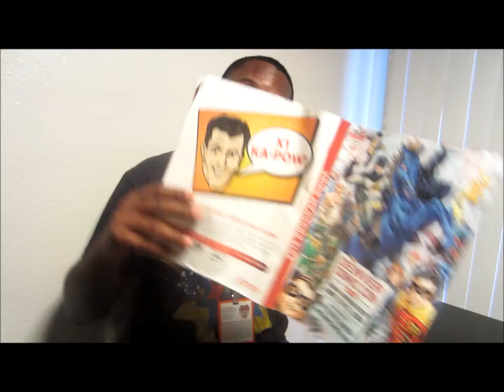KMRS Denver comic con 2014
Debriefing After Comic con from KMRS.  Kuraan Jones Review